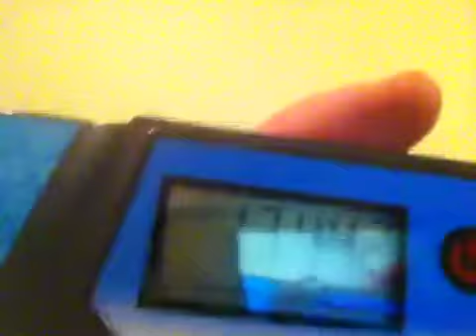One Handed Cycle 13.44!!!!!!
Sorry for uploading so much